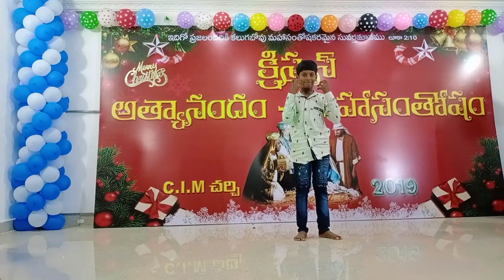CIM church srirampuram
Joythi paster garu